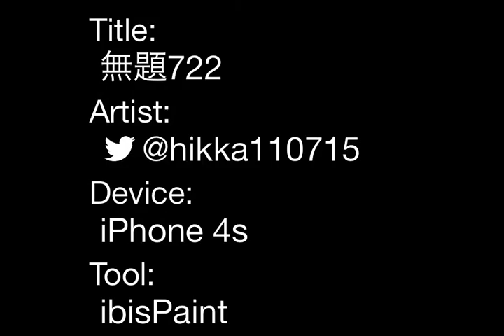°+.チロルチョコ+.°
チロルチョコのきなこもちとみるくもちの擬人化です！擬人化楽しいです、チロルチョコ美味しいです！！！！！！